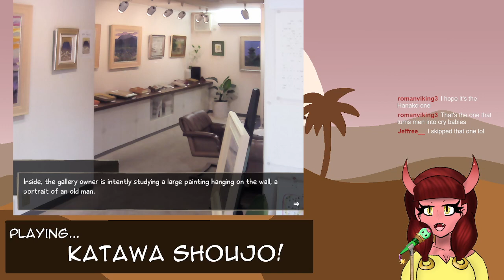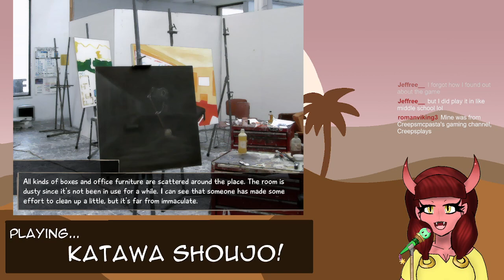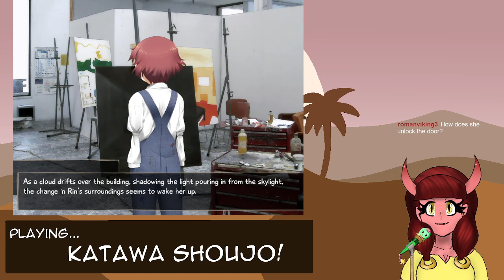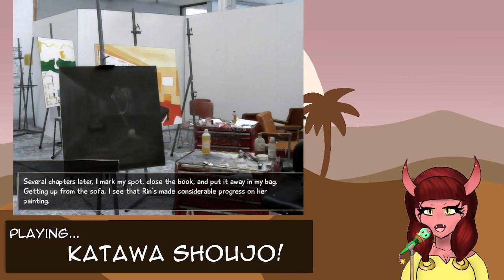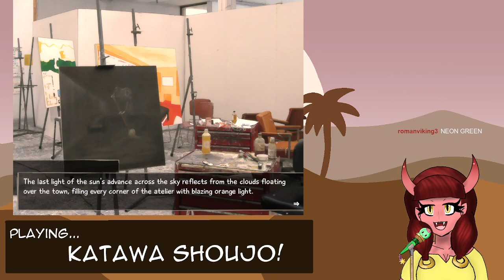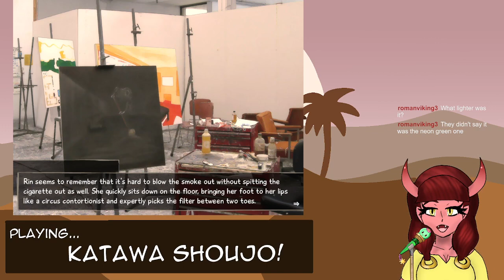Katawa Shoujo Twitch VOD (Part 16)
GUYS I'M SCARED WHAT IF I GET A BAD END

Streaming this game on Thursdays on Twitch!